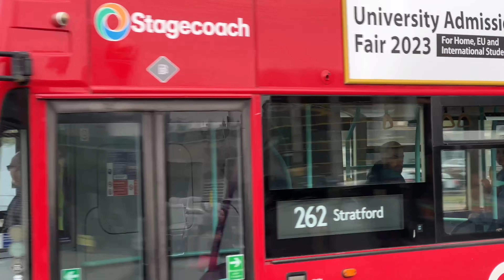London's Buses in action in Stratford on 5th June 2023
The 1st video for June 2023, brings us to Stratford, North East London.

Other channels I watch and recommend:

@BristolRE Route 307 bus driver Peter
@CruisingTheCut David John's, canal narrow boater
@LatifsInspired Latif, fantastic chef and restaurant owner in Stoke for Bangladeshi style BIR food
@TheTransportHub17 Jack the lad, transport geek from Enfield
@M1keWrites Mike, the London black taxi driver, where ever you are mate, hope you're good
@TomtheTaxiDriver Tom the London taxi driver
@AlsKitchen Al, very good chef and you tuber Al, showing us BIR style food